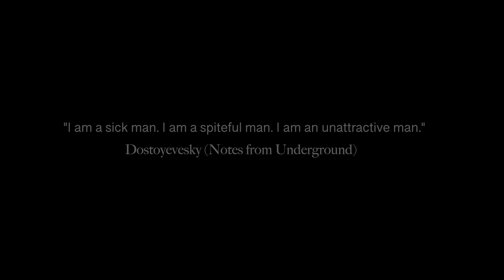Die With Dignity | Dir. Alex Drummond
Dying with dignity. Not something we all get to do, but one man hired a hitman to do it for him.
Written & Directed by Alex Drummond
Cinematography by Jack Bailey and Joe Brown
Sound Recorded by Joe Brown
Edited by Alex Drummond and Joe Brown

Starring
The Hitman played by Kraig Taylor-Bryant
The Old Man played by Charlie Downes